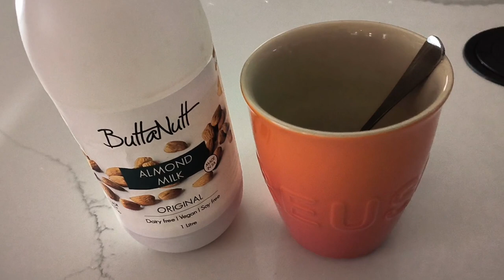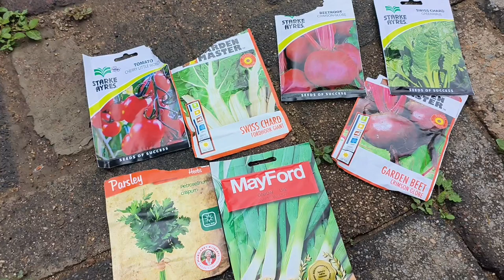Vlogmas Episode 5 Making tea with my Le Creuset Kettle, View my neighbour's garden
Hi family hope all is well that side we are still on this train of vlogmas, in this video we are testing our new @lecreusetUS kettle and I'm helping my neighbour with her garden because we need food